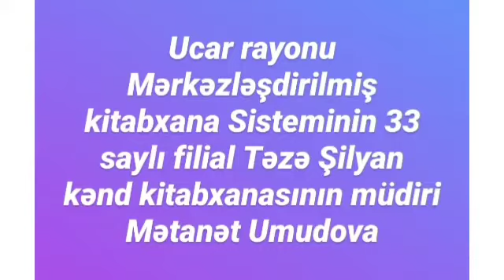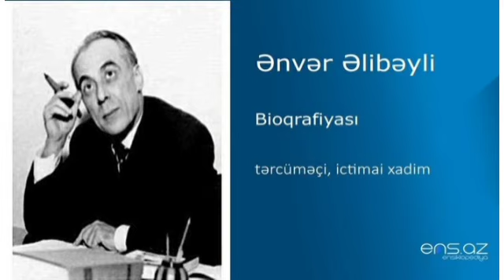29 mart 2021